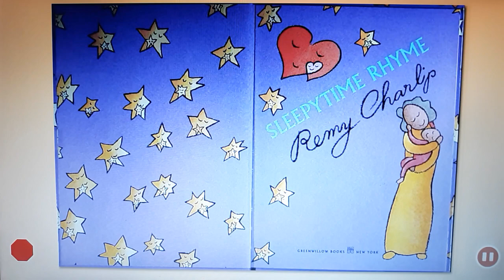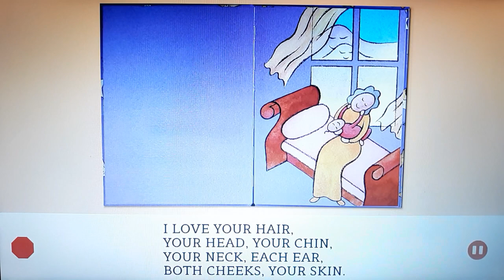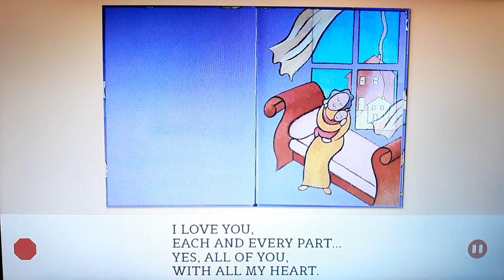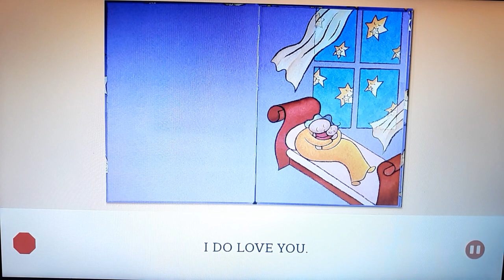One More Story: Sleepytime Rhyme